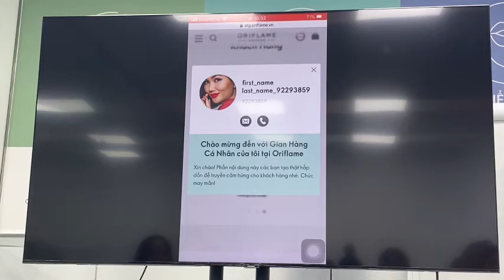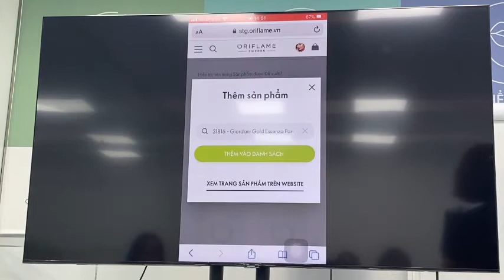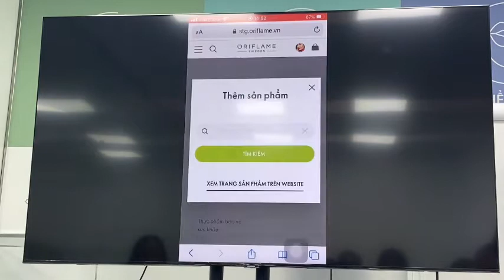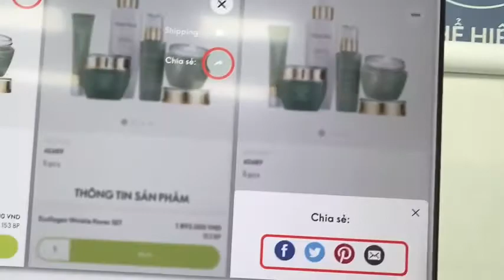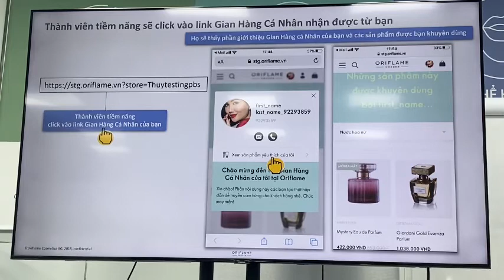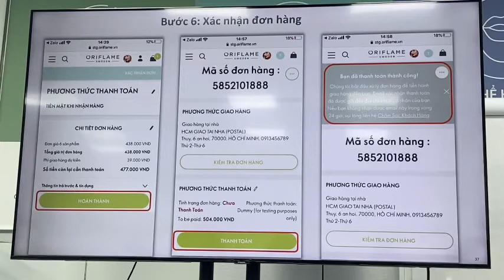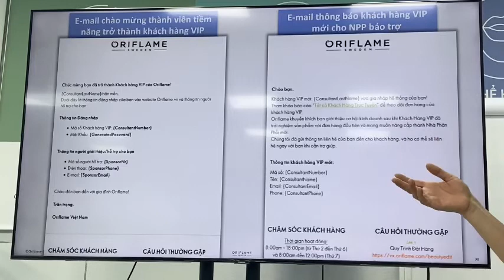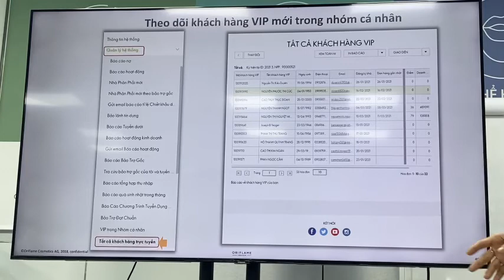Tạo gian hàng Vip trên Website Oriflame - P2